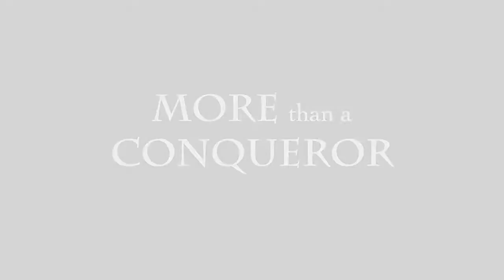Dating for a Year and Still Haven't met Mom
What do you do if you still haven't met important people in your significant others life after dating for a long time?